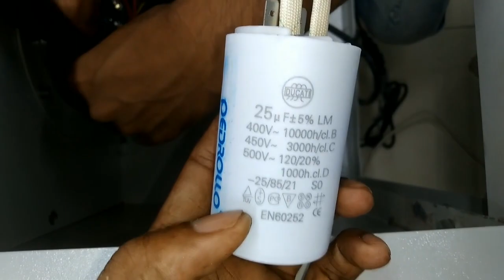মোটর ওভারহিট হওয়ার কারণ / ক্যাপাসিটর নষ্ট হওয়ার কারণ ও সমাধান / বৈদ্যুতিক মোটর অতিরিক্ত গরম হয়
মোটর ওভারহিট হওয়ার কারণ / ক্যাপাসিটর নষ্ট হওয়ার কারণ  ও সমাধান ।
মটর গরম হওয়ার কারণ ও সমাধান। মোটর কেন গরম হয়। মোটর গরম হওয়ার অনেক কারণ। এক নম্বর কারণ মোটর যদি পিছনের কুলিং ফ্যান ঠিকমতো কুলিং না করতে পারে। সেই কারণে মটরে গরম হতে পারে। মোটর যদি পিছনের পাখা ঠিকমত না ঘুরতে পারে সেই ক্ষেত্রে মোটর গরম হয়ে যেতে পারে।
মটরের বিয়ারিং যদি জ্যাম থাকে সেই ক্ষেত্রে মটর ওভারহিট হতে পারে। মোটর যদি কোথাও বাধা প্রাপ্ত হয় মোটর ওভারহিট হতে পারে। এর জন্য ক্যাপাসিটর নষ্ট হতে পারে।

জল পাম্প মোটর অতিরিক্ত গরম করা,পাম মোটর চলতে চলতে ব্যান্ড হো যায়ে,পাম্প মটর চলতে চলতে বন্ধ হয়ে যায়,পাম্প মোটর মেরামত,জল পাম্প মোটর অতিরিক্ত গরম করা,জল পাম্প মোটর অতিরিক্ত গরম,বৈদ্যুতিক মোটর ওভারলোড,পাম্প মোটর চলতে চলতে

electric tech
জল পাম্প মোটর অতিরিক্ত গরম

বৈদ্যুতিক মোটর ওভারলোড

পাম্প মোটর চলতে চলতে ব্যান্ড হ্যায় যায়

জল পাম্প মোটর সমস্যা

জল পাম্প মোটর

জল পাম্প

ওয়াটার পাম্পের মোটর কাজ করছে